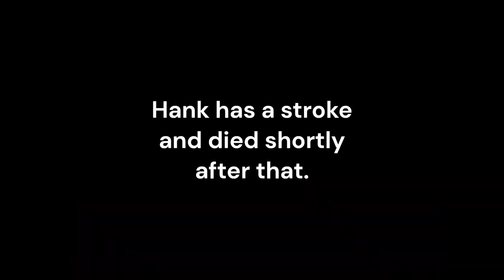Florida man gets jailed trying to get Propane